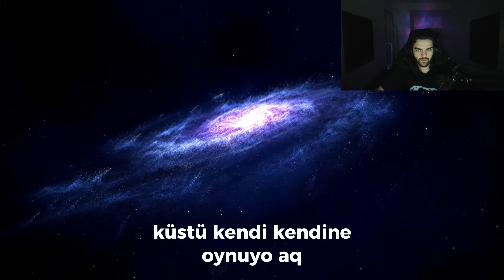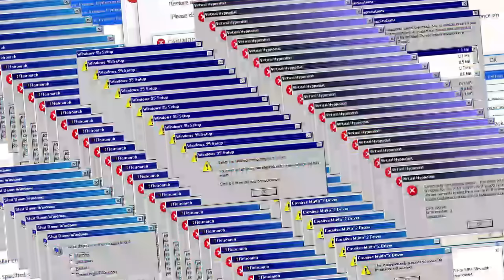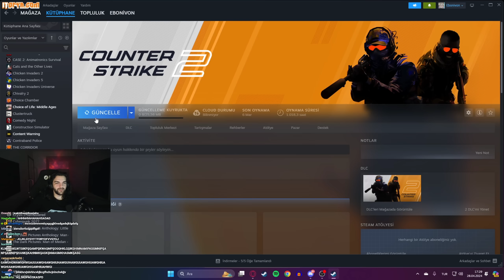KADER MAHKUMU 🕊️ | COUNTER STRIKE JAİLBREAK